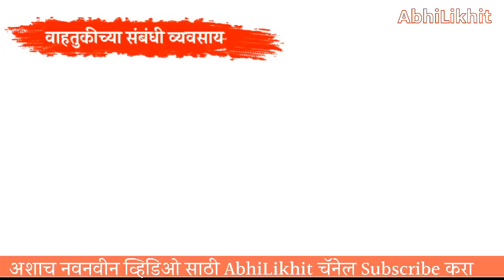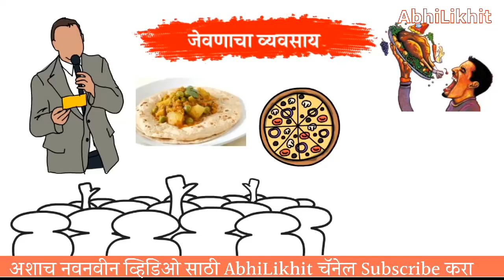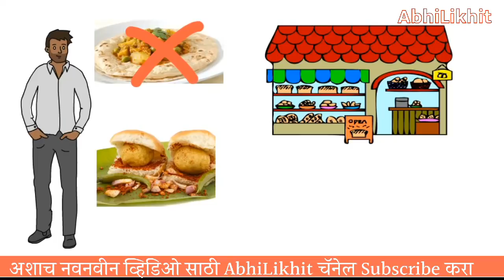हे ४ व्यवसाय पुढचे १०० वर्ष तरी बंद होणार नाहीत | Business Ideas In Marathi | AbhiLikhit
In today's world most of the people who are doing Job they want to start their own business. But due to lack of knowledge or lack of guidance, people are not aware from where to start this business. In this video we are talking about 4 business’s which according to us will never perish in next few years. We truly believe these video will be much helpful for those who wants to become entrepreneur or want to start any new business. Also all the business mentioned in the video will be can be started with low investment initially.